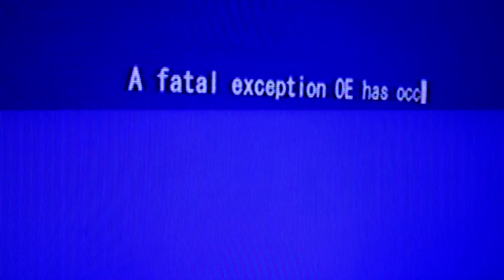COUNCIL MEMBER MATT BOEHNKE - KENNEWICK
Dana Cowley Interviews local and state officials and community leaders with information that is important to you.